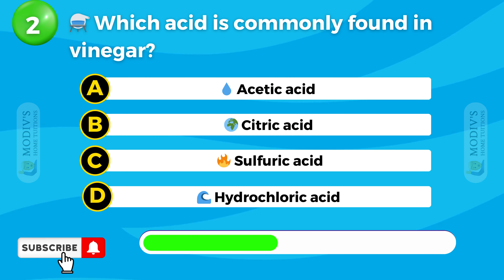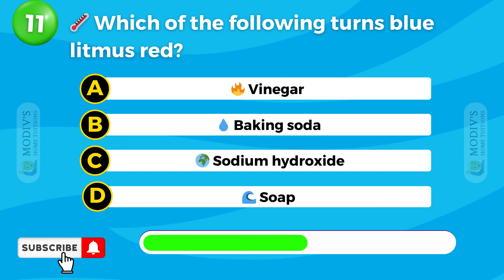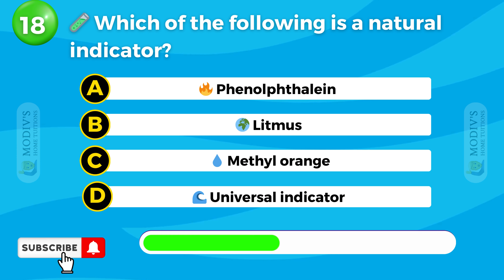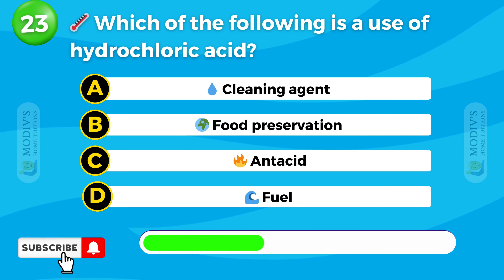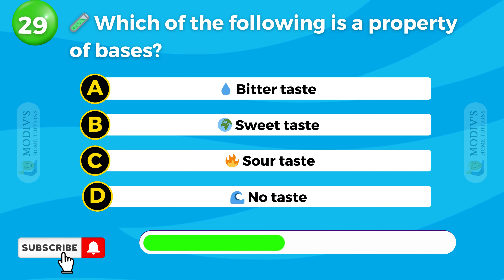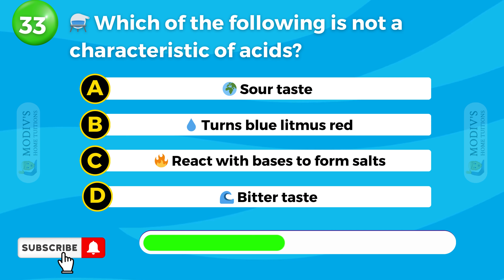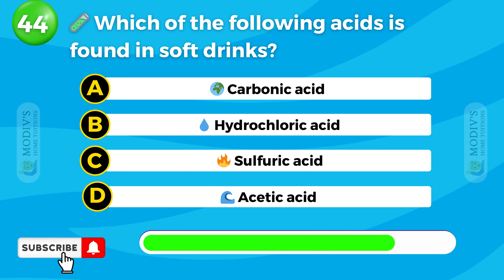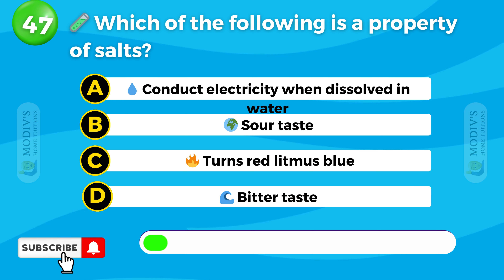Acids, Bases, and Salts cbse | Class 10 Chemistry Chapter 2 | Half Yearly Exam | Full Chapter ncert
🚀Acids, Bases, and Salts | 👊  Class 10 Chemistry Chapter 2 | Half Yearly Exam | Full Chapter ncert | Part - 2

✅ Watch this video to ace your exams!

✔️ Subject:  Chemistry
✔️ Chapter: Chapter 2
✔️ Topic Name: Acids, Bases, and Salts (50 Questions Quiz)

Jump into the intriguing world of “Acids, Bases, and Salts” through our ultimate quiz on class Xth science. This video comprises of 50 important MCQs which will help you test your knowledge based on interesting concepts. Every question is intended for students preparing for CBSE board examination and those appearing for NCERT tests, with a view to challenging and motivating them.

Audience : Aspirants, Students, Educational Enthusiasts, Teachers, Parents, CBSE board, and NCERT students.

Modivs Education YouTube Channel